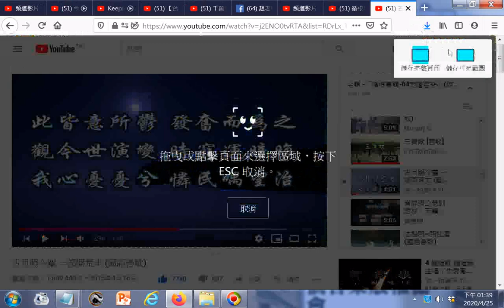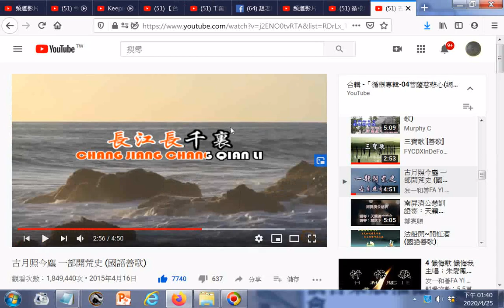_瀏覽_古月照今塵 一部開荒史 (國語善歌)(更正歌詞長千裏為長千里)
參考網址 筆者附錄: 有求孔孟聖道三寶心法就不枉費今生來世間。世間財世間用--生不帶來，死不帶去，或是給以後不相識的人用，但是得三寶心法卻能帶著走，在世能逢凶化吉、躲劫避難、改變命運，壽終能超生了死，離苦得樂，智者切莫入寶山而空手回。